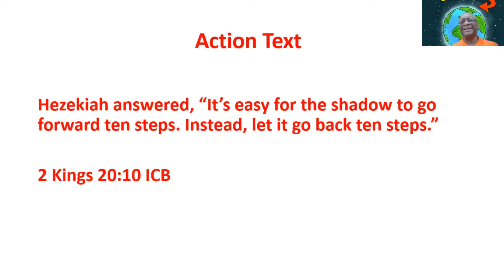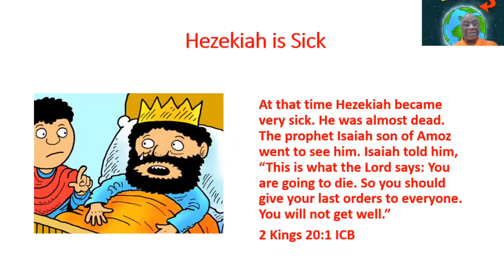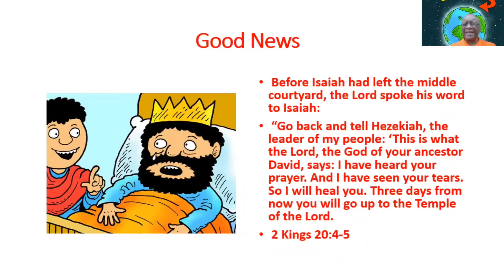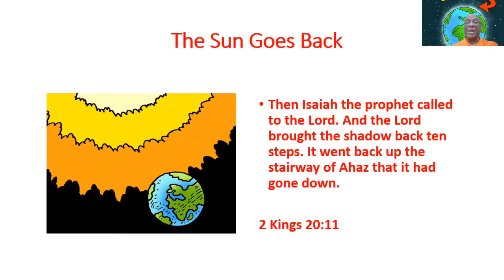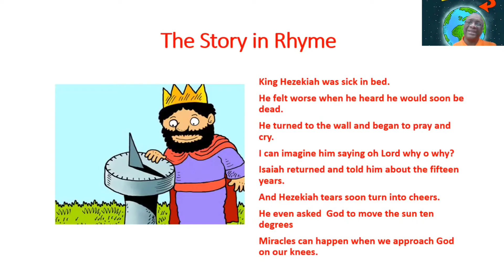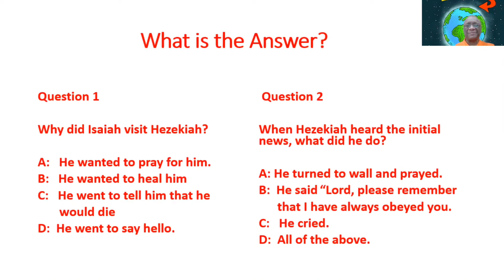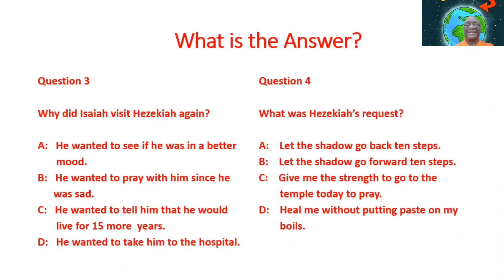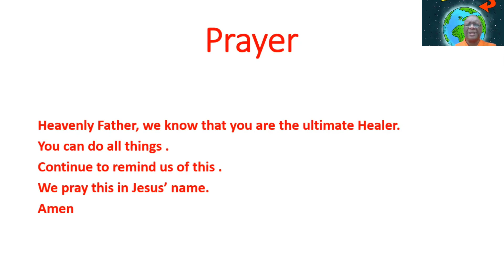Lesson 103 - Hezekiah's 15 Years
Bible Reading: 2 Kings 20 1-11
I do not have the rights to them.